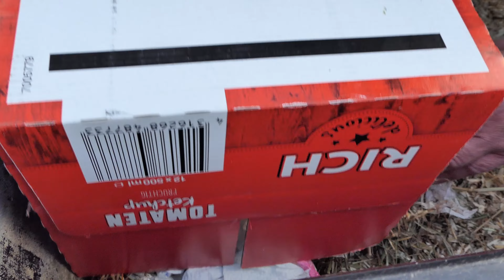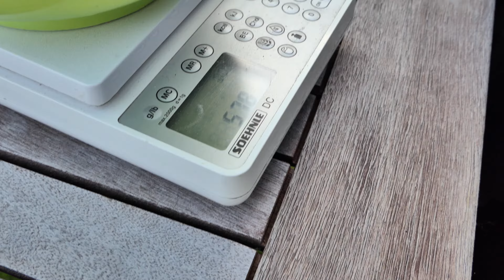Igel aufpäppeln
Vor ein paar Wochen haben wir Drei Igel gefunden, und bei uns aufgenommen. In diesem Video wollen wir euch zeigen wie wir die Igel aufgepäppelt haben.

Über diesen Link könnt ihr mich bei euren Amazoneinkäufen unterstützen!

Kamers:

Panasonic DMC-FZ2000
Sony FDR-AX100 4K Ultra HD Camcorder
DJI Mavic 2 Pro
Gimbal Zhiyun Crane